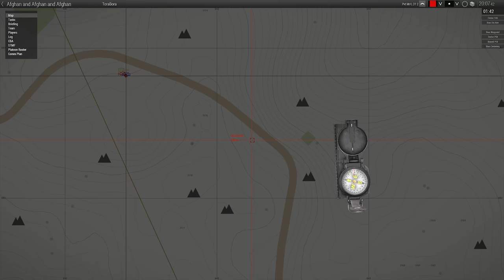Sanaag Bari Snag - ShackTac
Just chilling on the outskirts of town...
(Don't mind the 14 second gap at 28:31...slight editing error on my part, you don't miss anything important!)
June 9, 2018 - Arma 3 Coop on Tora Bora